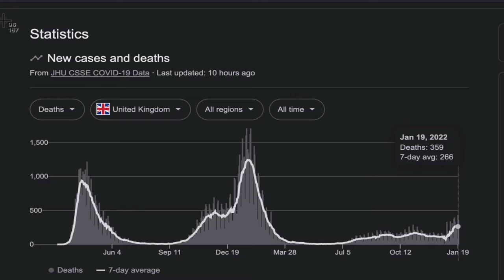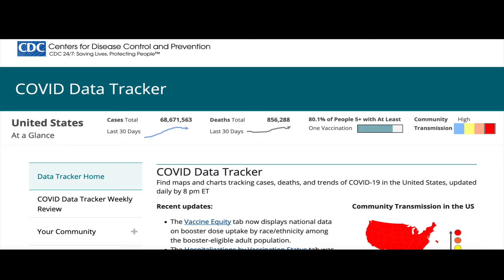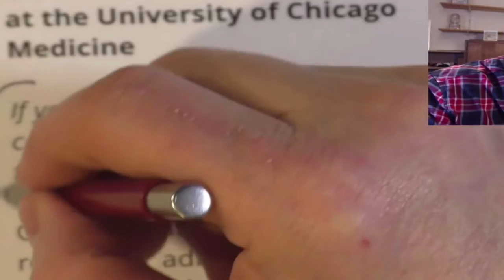Why Are Comorbidities Risk Factors For COVID-19?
Why Are Comorbidities Risk Factors For COVID-19? 👍🏽📌 📍COVID Antivirals (paxlovid, molnupiravir, etc) locator

As of September 13, 2022, there are still approximately 400 deaths a day from COV2 (COVID-19). Ask your doctor about early treatment (As soon as you have a positive test and before you have trouble breathing) with paxlovid or monoclonals. According to the CDC, these treatments are likely to prevent severe disease and death.

PAXLOVID could be recommended by your healthcare provider if kidney function is adequate.

Update: CDC recommends booster after at least 5 months for Pfizer & Moderna and after at least 2 months for J&J

Ask your doctor about increasing your vitamin D and about adding K2 Boosters are recommended for mRNA vaccinated after 6 months and for J & J vaccinated after 2 months. BOOSTERS

Common Omicron Symptoms: Headache with extreme fatigue (sleepiness) and body aches in the vaccinated according to South African doctors. Young people (unvaccinated 20-30's year olds have been affected more severely so far up to hospitalization).